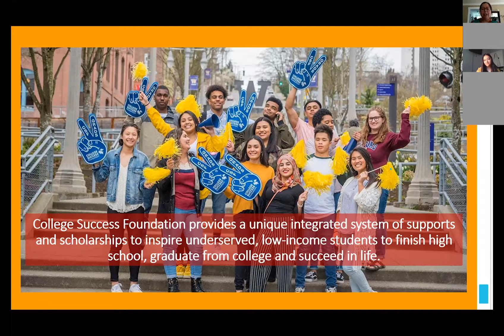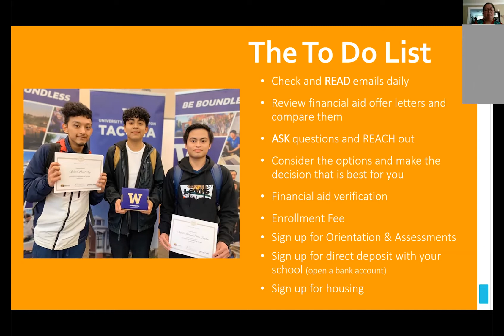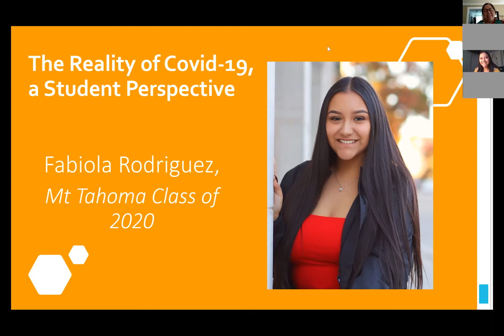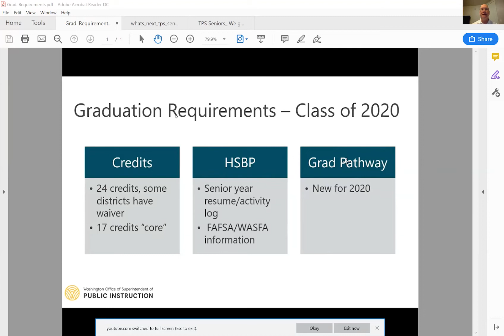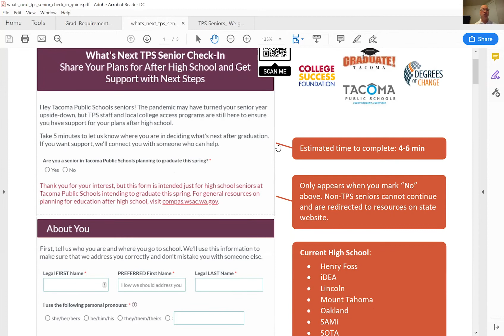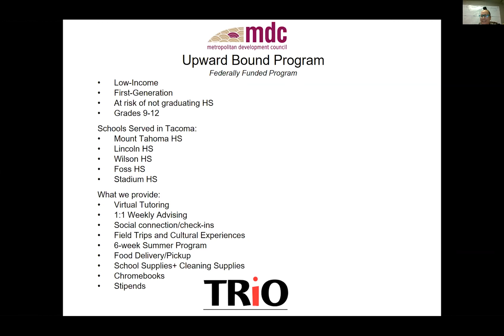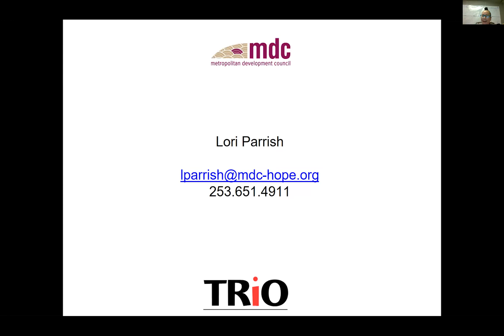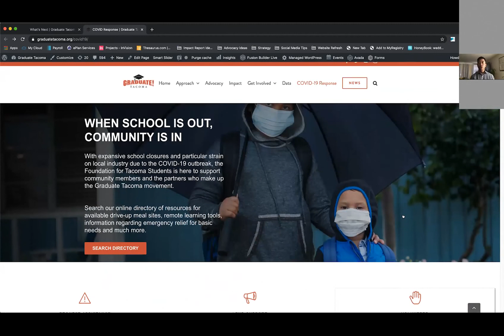Friday Forums | The Class of 2020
We are all thinking about Tacoma’s graduating seniors and how closures might affect their ability to prepare and enroll in a postsecondary program. This week we discuss what's next for the Class of 2020 and the support structures that are now in place to keep students on course to reach their fullest potential. Join a panel conversation on graduation requirements, planning for college, and resources available to students as we navigate a path forward.